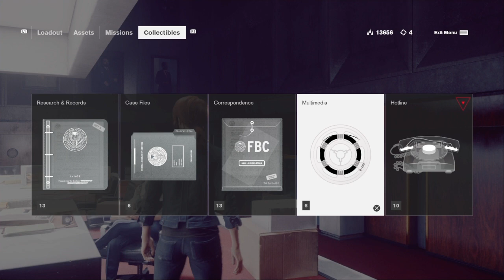Secrets Get Spilled | Control Part 5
We fix the maintenance sector and do the Directorial Override. We also tell Emily all of our secrets.